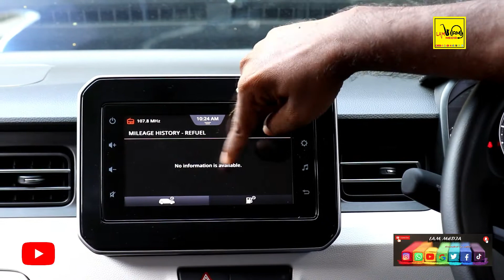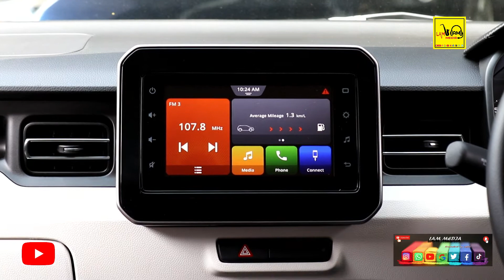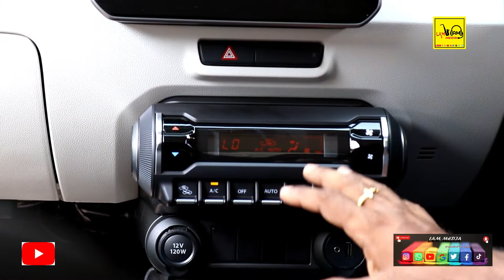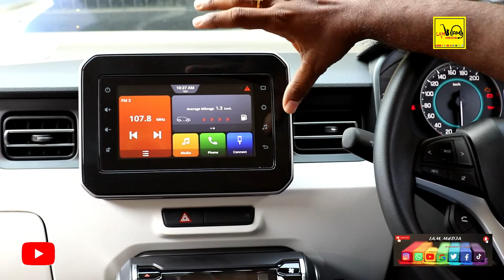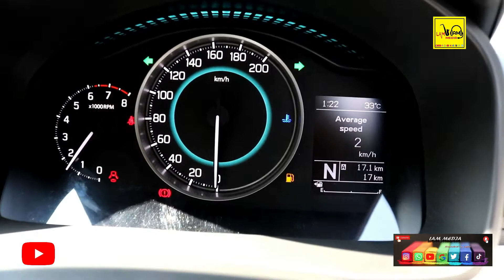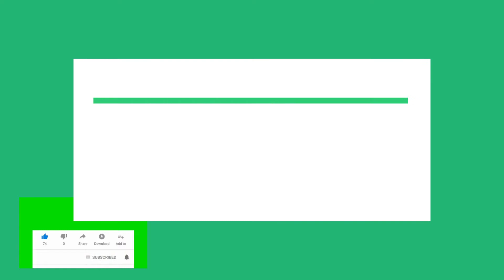നെക്സയുടെ ഫേസ് | ലിഫ്റ്റ് ചെയ്ത ഇഗ്നിസിന്റെ| മലയാളം റിവ്യൂ കാണാം.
The Ignis facelift with the BS6 compliant engine is only available in the petrol avatar. The new Maruti Suzuki Ignis' looks have been enhanced and now gets an all-new chrome grille and a revised bumper along with beefier skid plates.